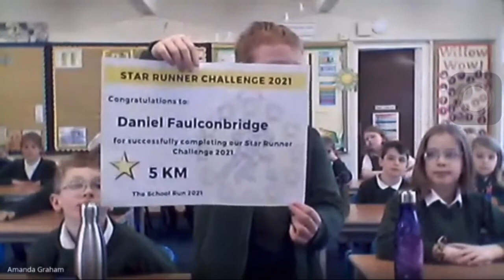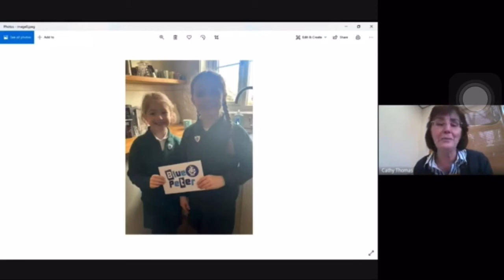Celebration Assembly March 2021